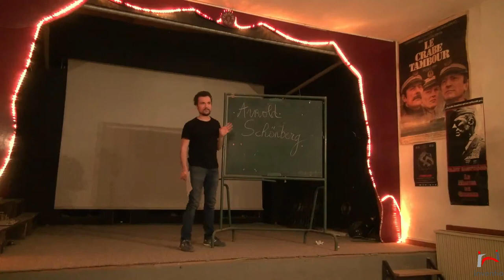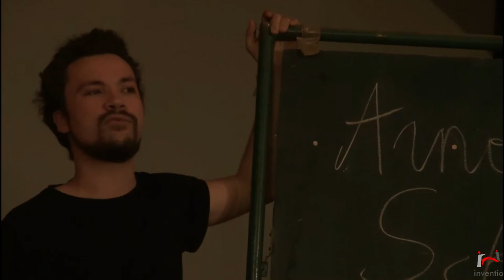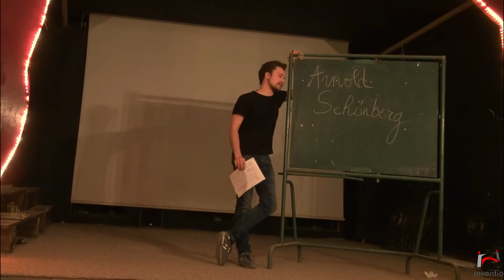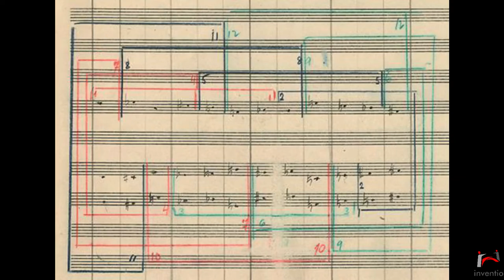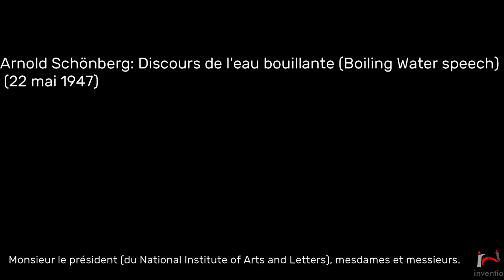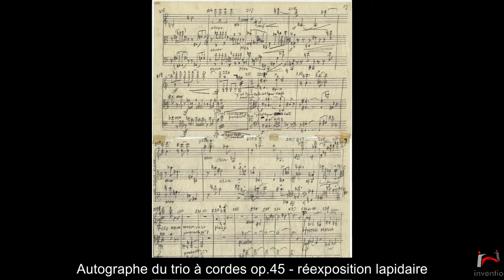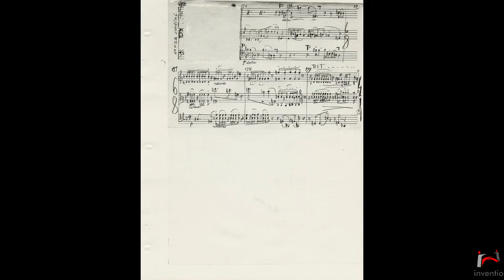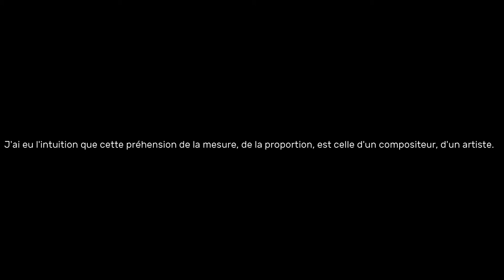Arnold Schönberg: portrait(s) - Leo Marillier